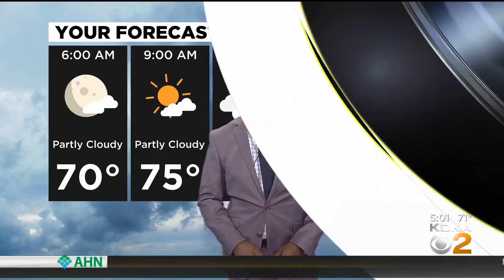Crash Closes Babcock Boulevard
A car slammed into a pole along Babcock Boulevard near Greenhill Road early on Friday morning, shutting down the road.